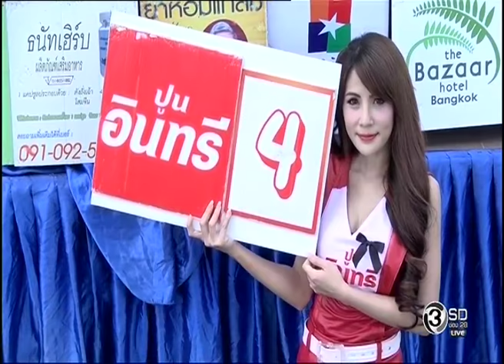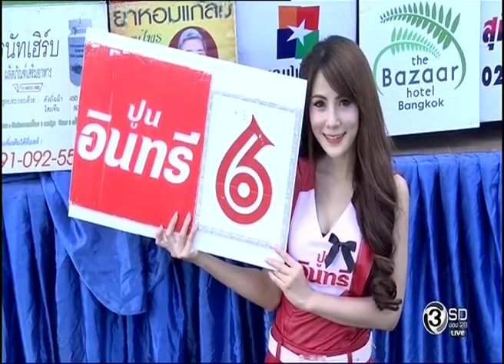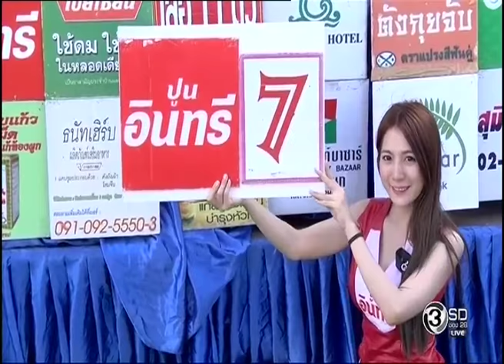Samartlek Kokietgym vs Tommy Seran สามารถเล็ก ก่อเกียรติยิม vs ทอมมี่ ซีราน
24/11/2016
สามารถเล็ก ก่อเกียรติยิม (Samartlek Kokietgym, Wittawas Basapean) ป้องกันแชมป์รุ่นมินิมั่มเวต (105 ปอนด์) สภามวยแแห่งเอเชีย (WBC ASIA)  กับ ทอมมี่ ซีราน (อินโดนีเซีย)  ในมหกรรมมวยโลก รวมน้ำใจ 92 ปี ราชภัฎสารคามเพื่อศิษย์ ศึกปูนอินทรีสะท้านโลก เมื่อวันพฤหัสบดีที่ 24 พฤศจิกายน 2559 ณ เวทีมวยชั่วคราว มหาวิทยาลัยราชภัฎมหาสารคาม จ.มหาสารคาม